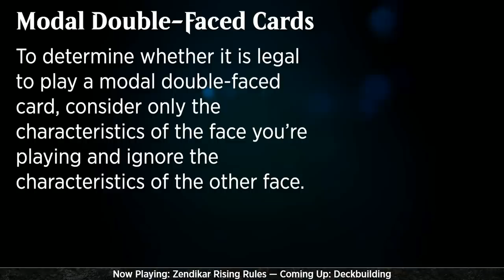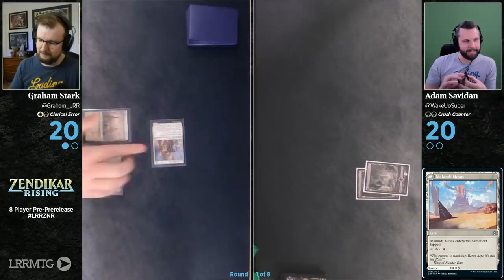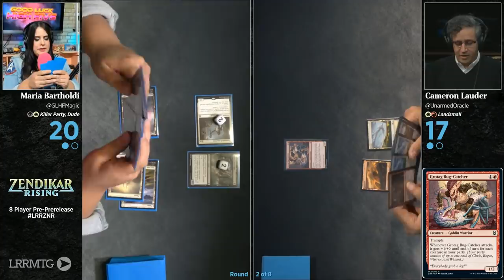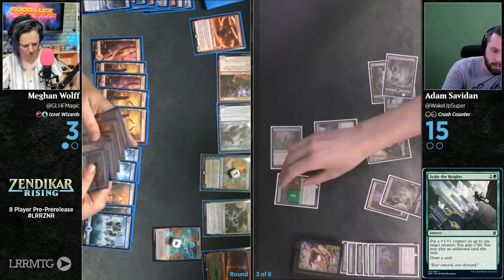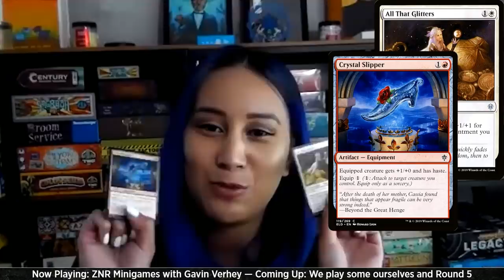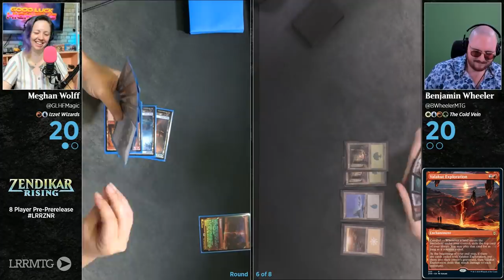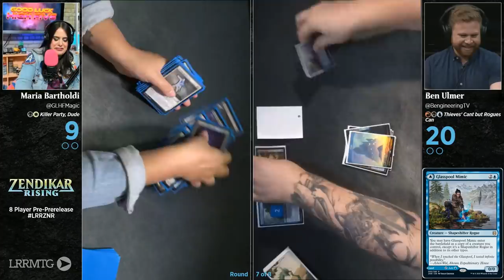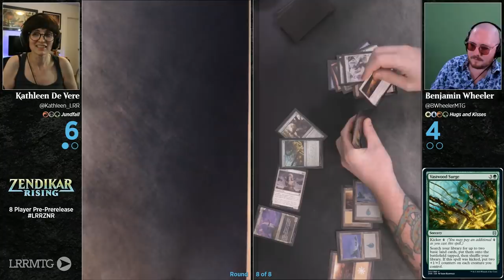Zendikar Rising Pre-PreRelease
TIMESTAMPS
0:00 Intro
1:55 Welcome
3:15 Zendikar Rising Judge Video
9:31 Graham's Deckbuild with Adam and Meghan
41:54 Round 1 - Graham vs. Adam w/ Meghan
1:47:39 Round 2 - Maria vs. Cameron w/ Graham
2:43:16 Mini TTC - What's Your Ideal Party?
3:00:09 Round 3 - Meghan vs. Adam w/ Cameron
4:02:43 Round 4 - Kathleen vs. Cameron w/ Adam
5:07:20 ZNR Minigames with Gavin Verhey
5:15:05 Round 5 - Graham vs. Ben w/ Wheeler
6:05:41 Round 6 - Meghan vs. Wheeler w/ Ben
7:19:08 Punt/Counterpunt
7:28:23 Round 7 - Maria vs. Ben w/ Kathleen
8:05:14 Round 8 - Kathleen vs. Wheeler w/ Ben